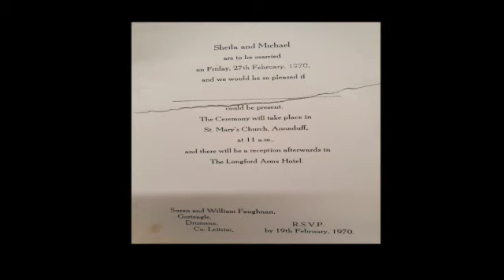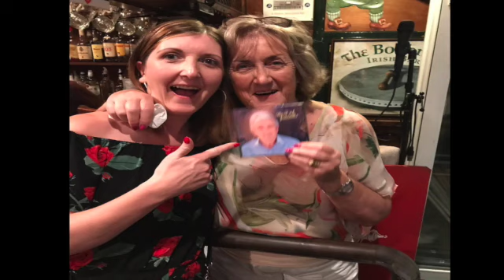SHEILA AND MICHAEL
This video is about SHEILA AND MICHAEL